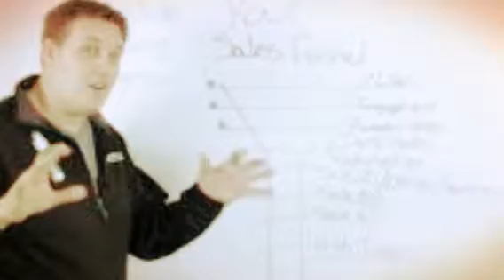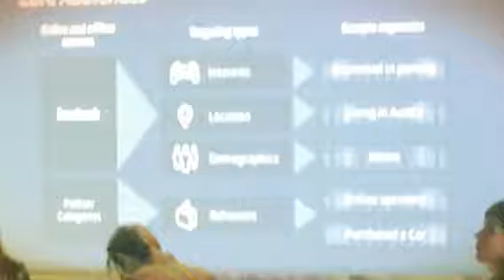Ad Genius Flashback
Patty, Pam & Social Media Ad Genius 2.0 Customer Results